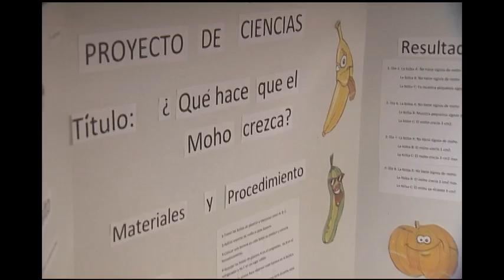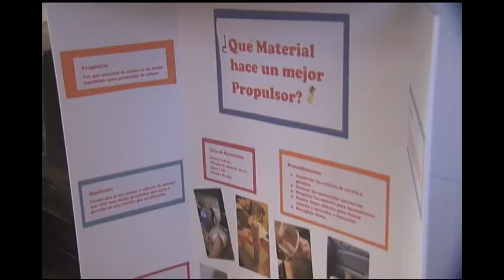Okeeheelee Middle School